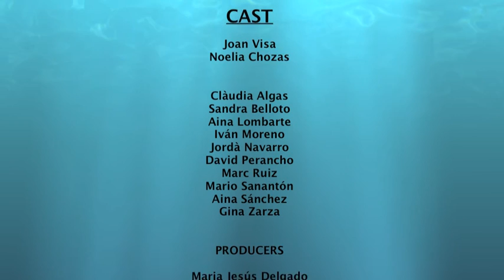Multiesport Jump Stars.mov